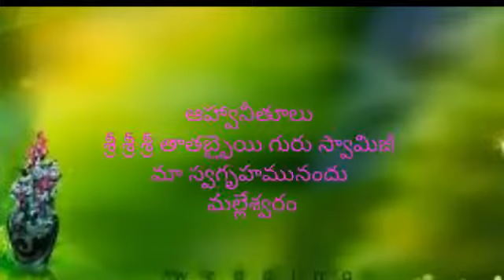Veera Badhra Swamy Thapeswaram Korivi Siva Swamy+919959017840